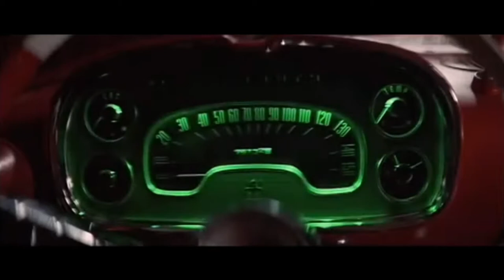Top 10 Horror Stephen King Movies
Best 10 Horror Stephen King Movies you should watch. If you like thrillers, suspense and horror movies, this list is for you.

Here’s our movie list that based on Stephen King Novels in random order:
1. The Mist
2. In The Tall Grass
3. 1922
4. Misery
5. The Shinning
6. Pet Sematary
7. Children Of The Corn
8. It
9. Carrie
10. Christine